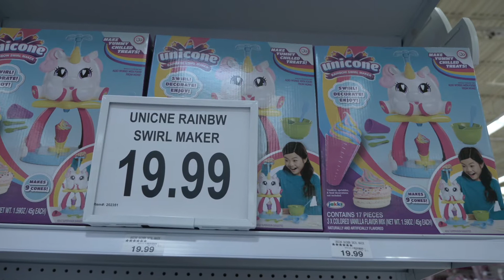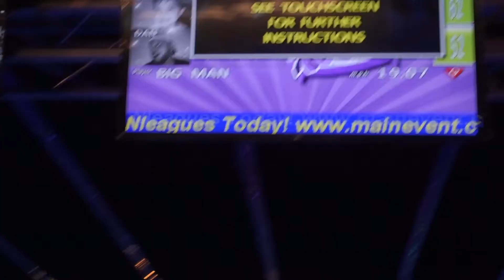7 YEAR OLD DOMINATES ROPES COURSE | TOYS R US SHOPPING SPREE | KARATE CLASS | CHIPOTLE'S NEW CHEESE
Our 7-year-old dominated the Gravity Ropes course at Main Event.  They also enjoyed bowling and laser tag.  M&M earned a stripe at Karate.  The girls went shopping at Toys R Us, Kid to Kid and TJ Maxx.  At lunch, Sunshine tried the new cheese dip at Chipotle.

7433 Spout Springs Rd
Ste 101-1